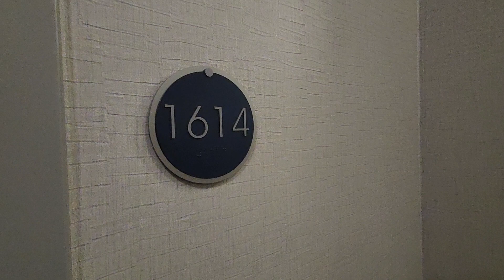Twelve Centennial Park #1614 condo for Rent Atlanta